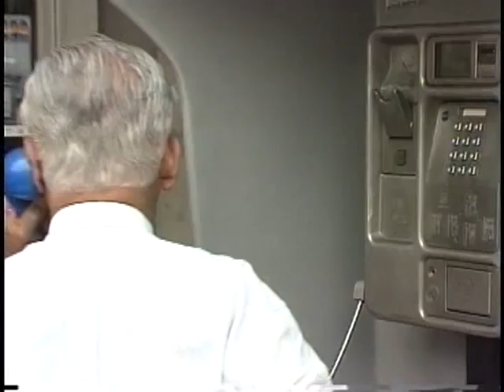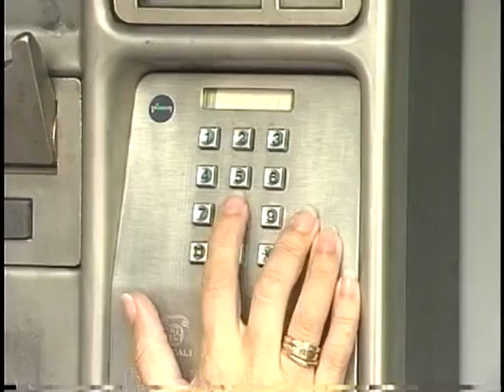local jueves 28.mpg